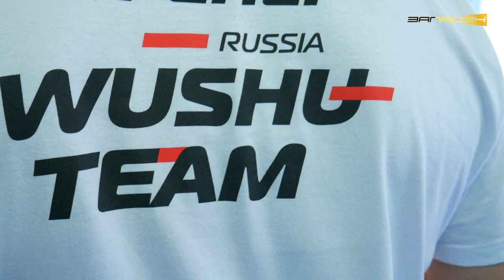Семинар ушу в Ачинске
В Ачинске прошел семинар по ушу, который провел руководитель краевой федерации ушу Денис Рукосуев